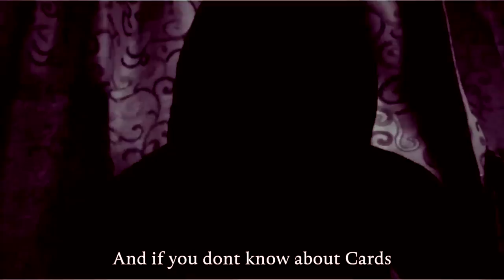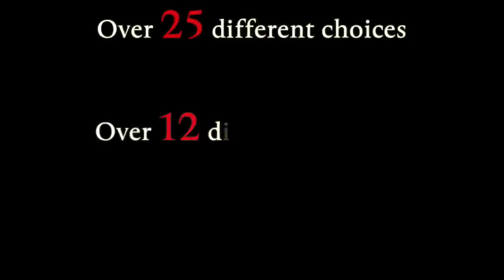END GAME | Step 1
Welcome to End Game, a web experience unlike anything you have ever had.